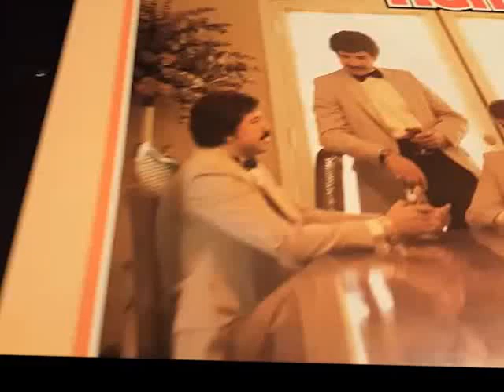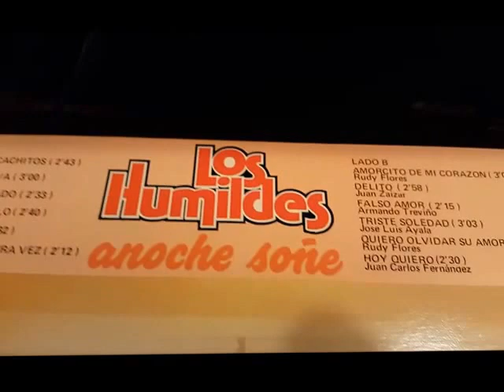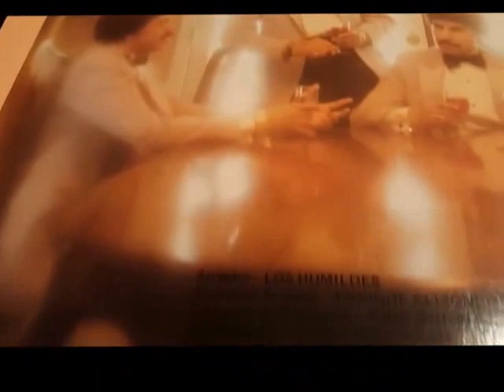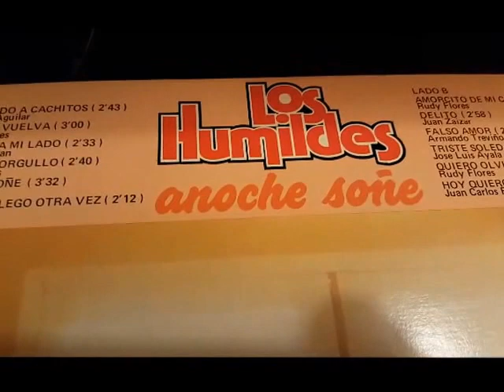LOS HUMILDES Cuando Vuelva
from the album anoche sone...(1984) Profono Internacional/CBS